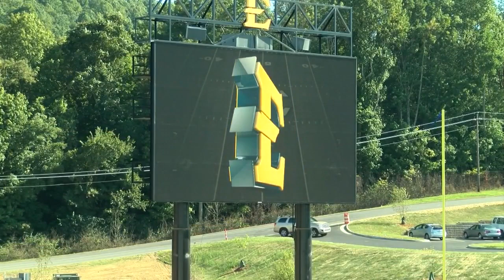ETSU Football with Scott Carter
Scott Carter is the newly appointed Athletic Director at ETSU and he will soon be taking over those duties from Dr. Richard Sander but this summer he has been the man in the hard hat, giving tours of ETSU football's new home to hundreds of fans from across the region. Recently Chris caught up with Carter to get his impressions of the stadium and the start of this new chapter in ETSU football.